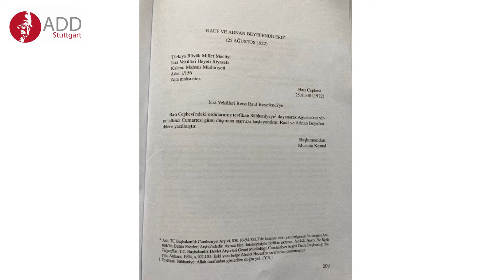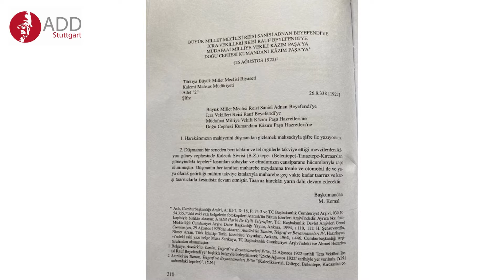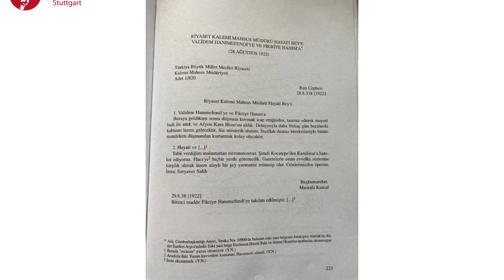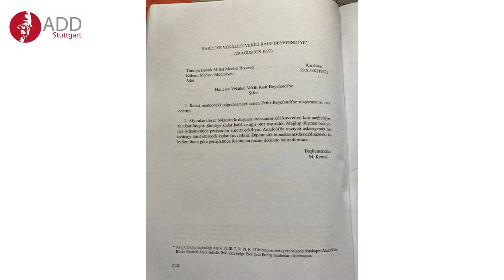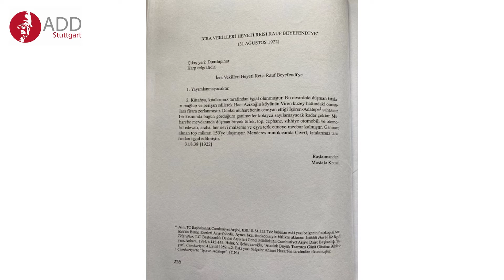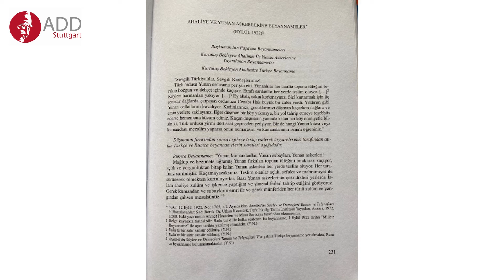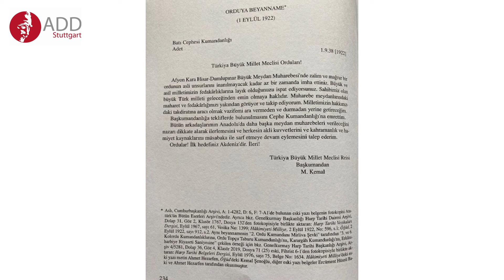ADD Stuttgart- Büyük Taaruz‘un 100. YILI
Büyük Taaruz‘un 100. YILI

Gazi Mustafa Kemal‘in kendi kaleminden Büyük Taaruz
25.Augustos – 01.Eylül 1922

ADD-Stuttgart